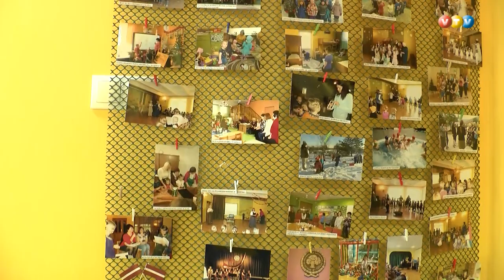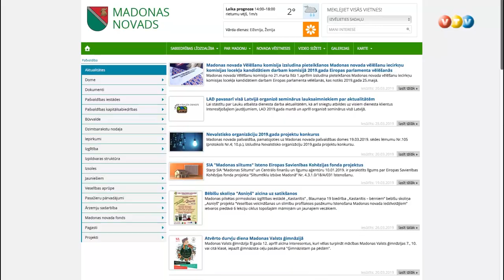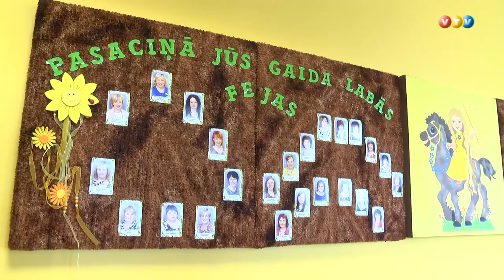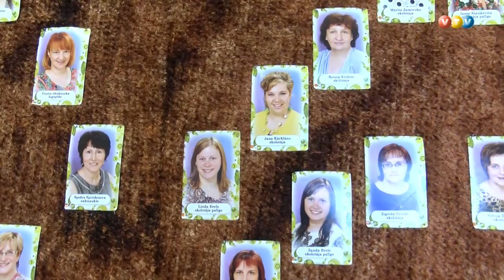Izsludinās pieteikšanos mācībām strādājošajiem